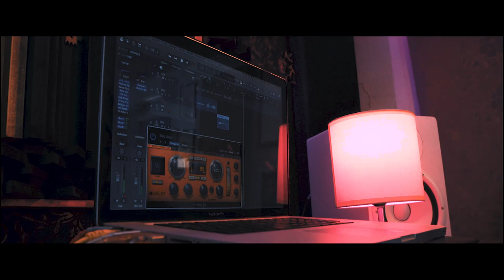Nada me detiene - Fly Katanah X Parlantes Mx (Official Video)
Komunika KMD Presenta:
Nuevo Audiovisual
Tema: Nada me detiene
Vocal: Fly Katanah X Isis Hsk X Lok,O
Riddim: Evaliving Yard Intl.
Grabación,mezcla y master: Nerd Studio (S.L.P. México 2021)
Asistente de producción: Humberto Delgadillo
Edición: Riko Ocampo
Dirigido por: Jesús Equiel
La nueva combinación del artista internacional Cántabro Fly Katanah junto a Parlantes Mx es una bomba de puro fuego.
Aquí les dejo el link a su canal para que sigan a mis breddas & sisters desde San Luis Potosí.El mero mole.
Compartan y disfruten éste Tuneshoot.Fly Katanah seh so!!